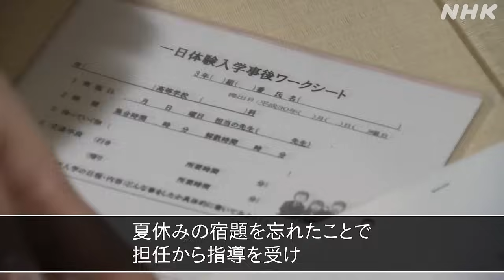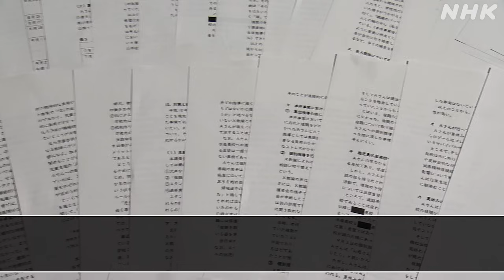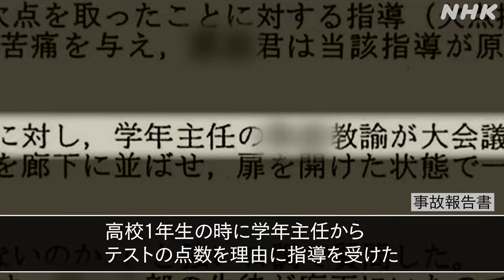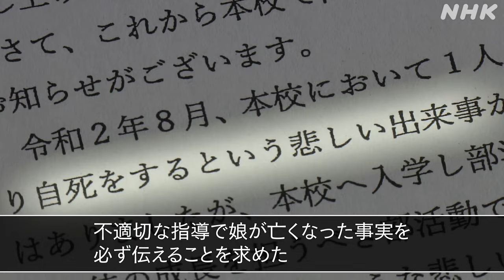【指導死】遺族が語る実態 行き過ぎた指導で命を落とす子どもたち…108件の真実 | [ザ・ライフ] | NHK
NHKプラスでは見逃したあのドキュメンタリーが見られます（放送後1週間）

教師の不適切な指導によって生徒が自殺などに追い込まれる「指導死」。遺族や研究者が独自に調べたところ、平成元年以降108件あったという。学校で何が起きているのか。
今回、九州沖縄地方の16件の「指導死」を取材。宿題を忘れて叱責された中学生は直後に命を絶った。不適切な指導で自死を考えたという男性は「容姿や態度を否定されるばかりだった」と語った。どうすれば不適切な指導を防げるのか。
（2023年7月21日放送の「ザ・ライフ」から）

【相談窓口はこちら】
厚生労働省ではホームページでSNSや電話などの相談窓口を紹介しています。

その他、SNS・チャット・電話での主な相談窓口はこちらです。